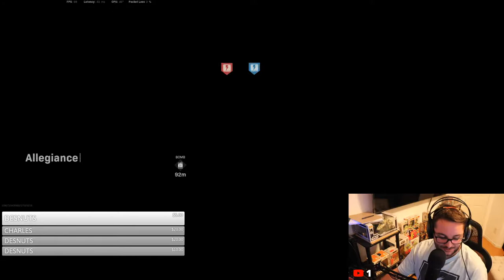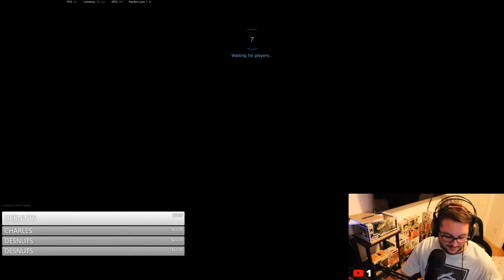NOTHIN BUT W's!!!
lets see how many people we can make rage...

ANY and ALL are much appreciated! Just doing this is something I've always wanted to do.